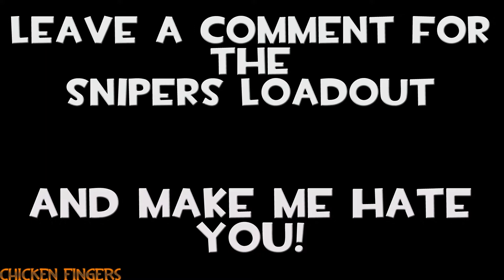[TF2] FaceCam - Make Me Hate You EP.7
Chicken Fingers Team Fortress 2!